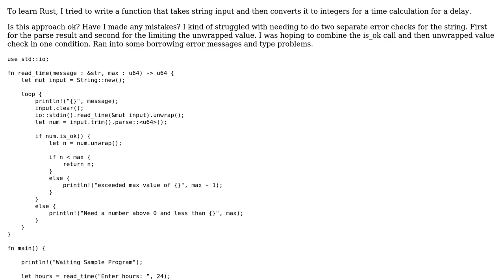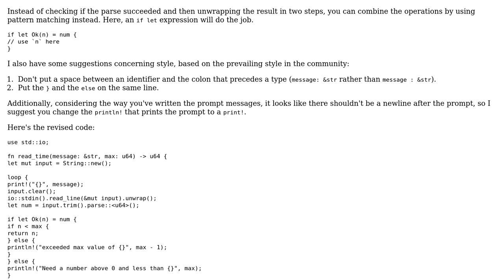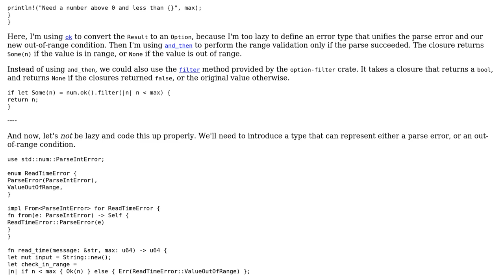Code Review: string io and parsing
With thanks & praise to God, and with thanks to the many people who have made this project possible! | Content (except music & images) licensed under CC BY-SA | Music | Images & others | With thanks to user Jon user Francis Gagne and the Stack Exchange Network Trademarks are property of their respective owners. You are responsible for your own actions.